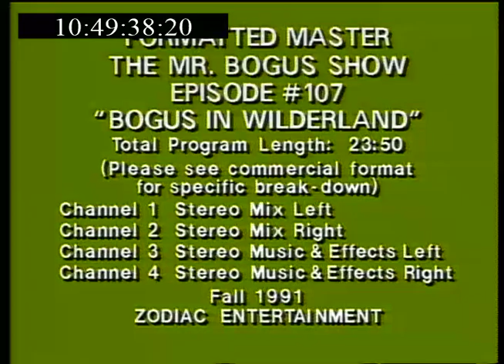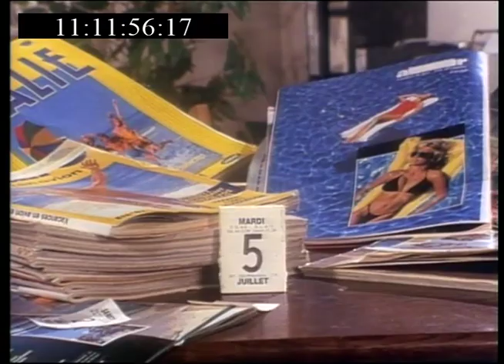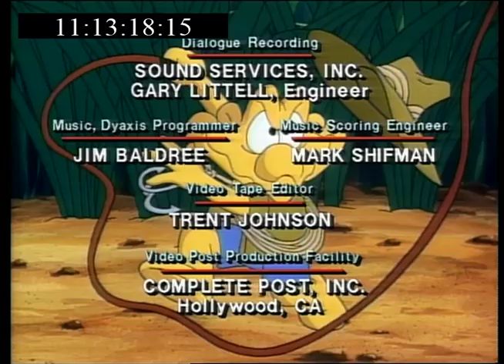Mr Bogus S1E7 Bogus In Wilderland